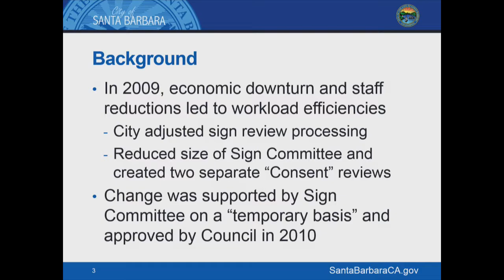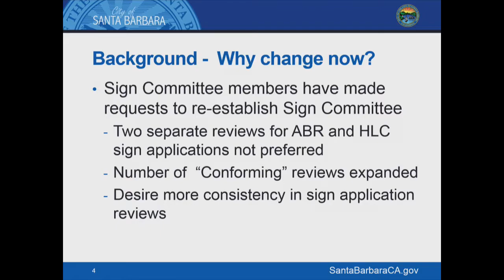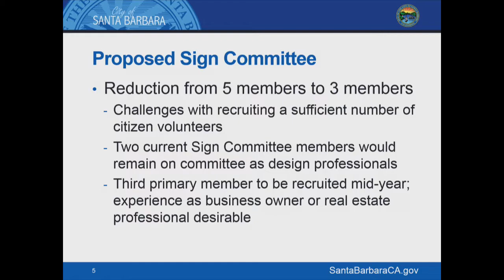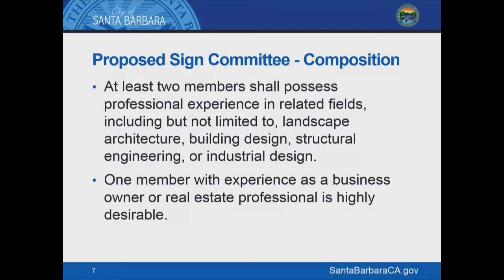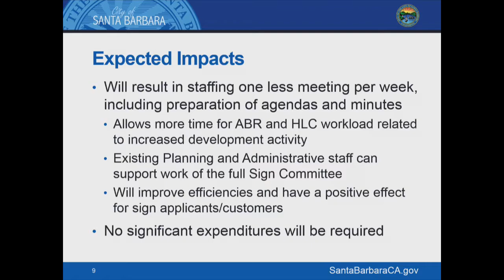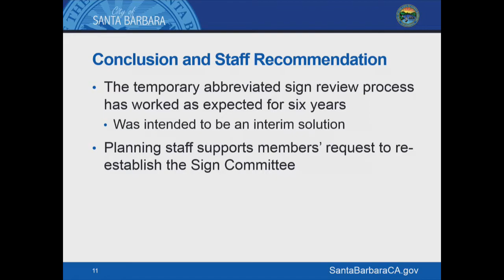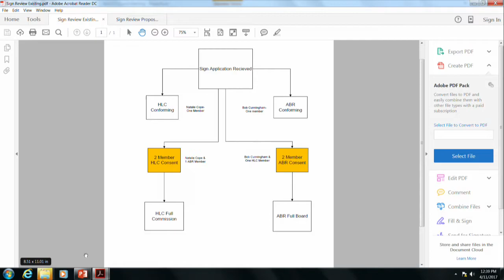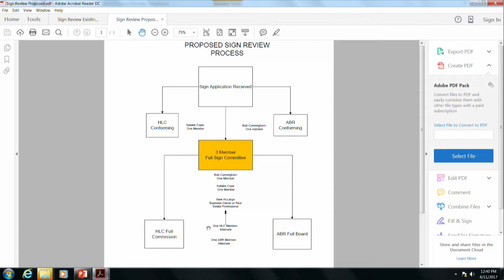Ordinance Committee - 2017-04-11